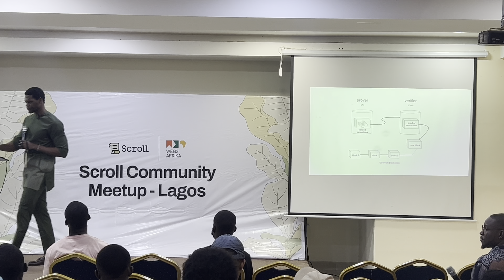Zero-Knowledge Proofs Demystified: Introductory Overview by Olayinka Oshidipe | Scroll Meetup Lagos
Zero-Knowledge Proofs Demystified - An introductory overview on cryptography and privacy, presented by Olayinka Oshidipe at a Scroll Community Meetup in Lagos hosted by Web3 Afrika.

This talk explains the basics of zero-knowledge proofs - how they work and why they enhance privacy and security in blockchain applications.